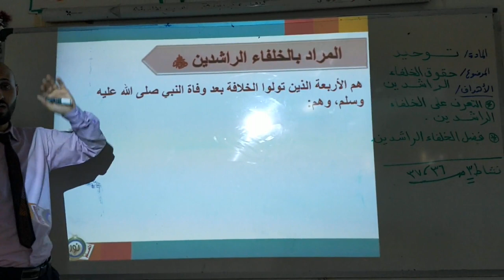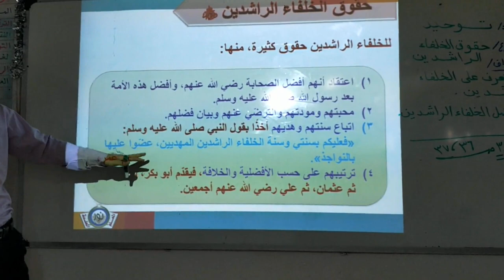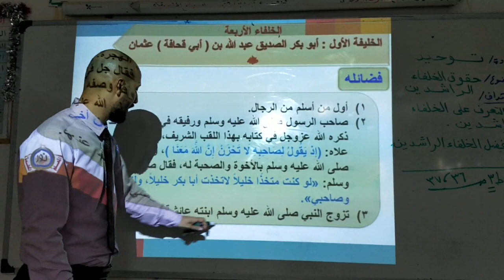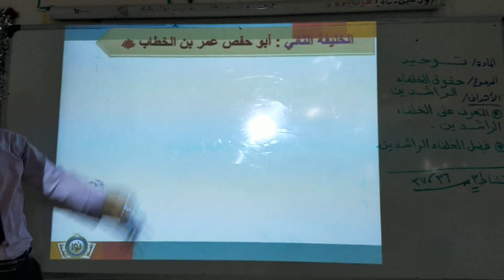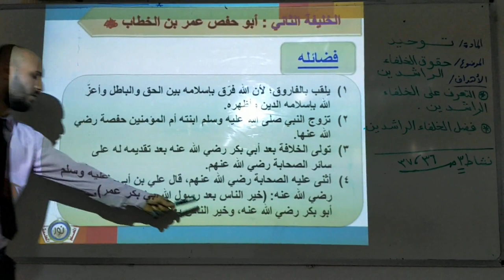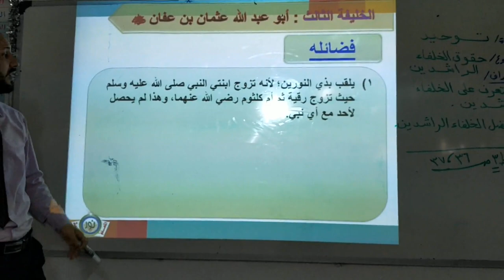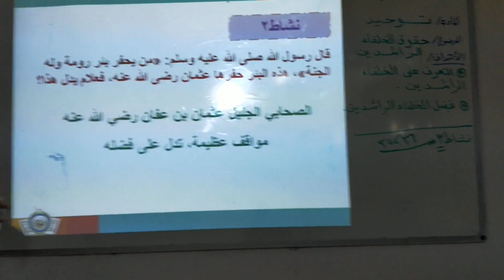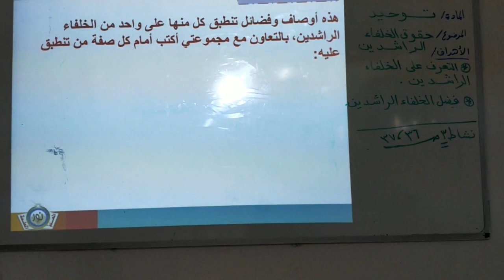حقوق الخلفاء الراشدين للصف السادس توحيد ا/ صالح محمد